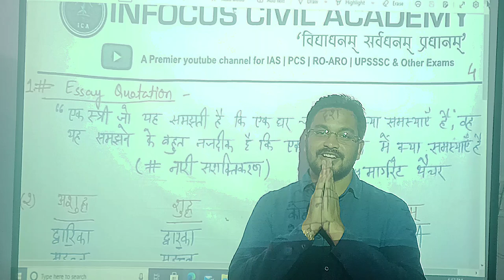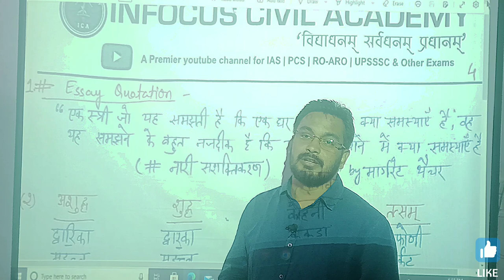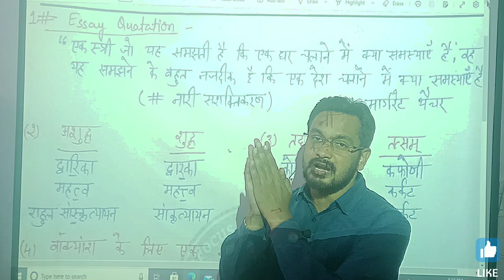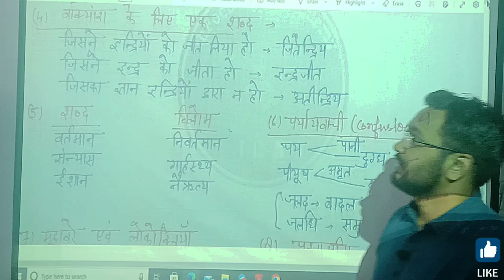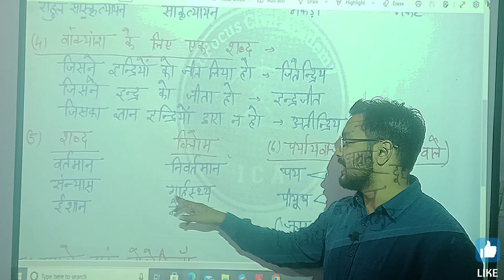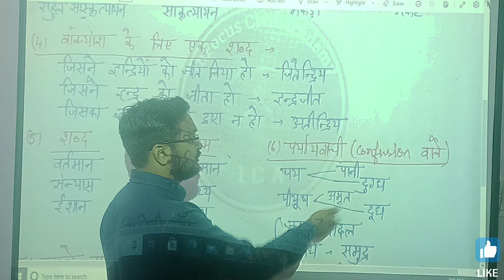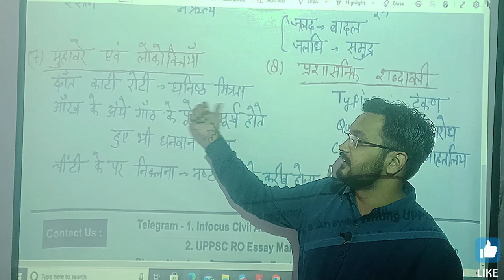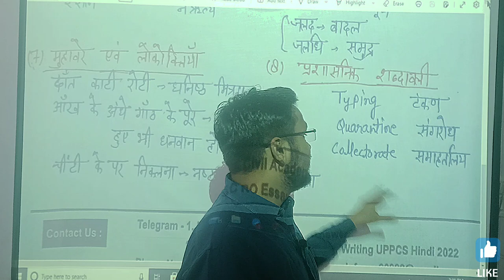Day-8 roaro2022 Pre+ Mains हिन्दी की पूरी तैयारी | 6 किताबों से संकलित Notes 📝 |Daily Video +Pdf